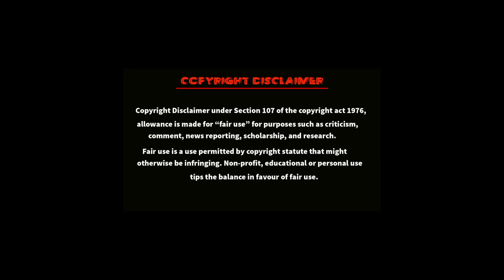শাবনুরের জীবনের জানা অজানা কিছু তথ্য || Sabnur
Sabnur life story || Sabnur Biography, Age, Friends, Husband, Boy friend & More In Bengali @UpdatePoints24